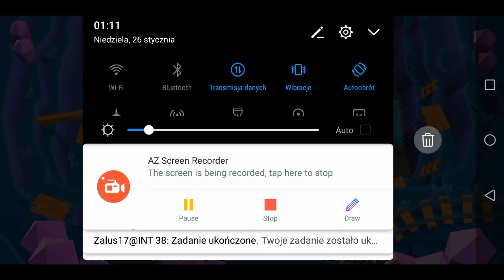Brawl Stars - Gameplay Walkthrough Part 1 - El Primo (iOS, Android)